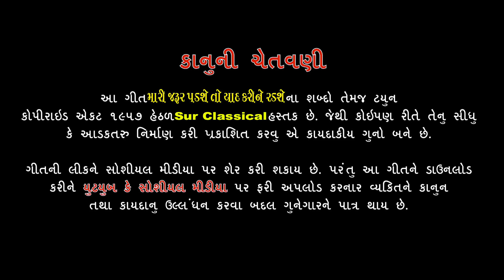Mari Jarur Padse To Yaad Karine Radse || 2020 New Gujrati Love Song || HB Films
Mari Jarur Padse To Yaad Karine Radse
Lebal - Sur Classical
Singer & Lyrics - Sarvan Makwana
Actor - Mamta Chodhary - Boby Kalpesh - Aamir Sheikh
Producer - Hetal B Solanki
Director - N.V Makwana
D.O.P & Editor - Vikas Rajput
Photography - Samir Pathan
Poster - Mahesh Raval
Mekup - Bhagwati Prajapati
Sp. Thanks - Aashish Punadiya - Mahendara sudrasna - Anil Parmar - Prakash Parmar - Hotel Shri Rameshwar Dhaba Muktupur Unja